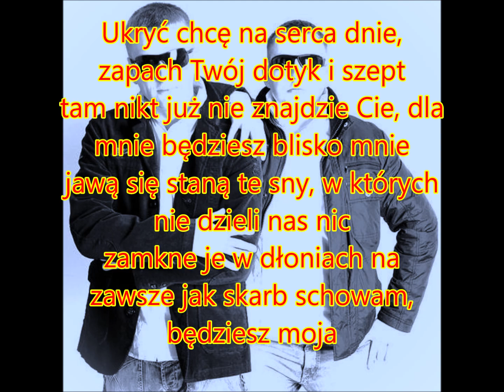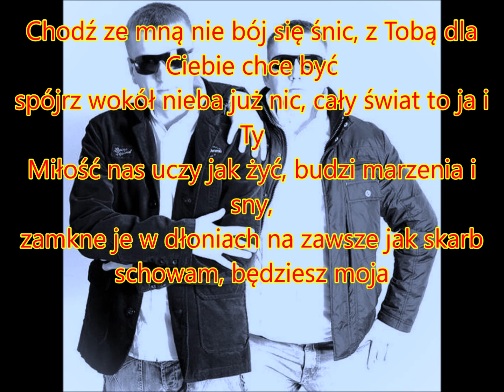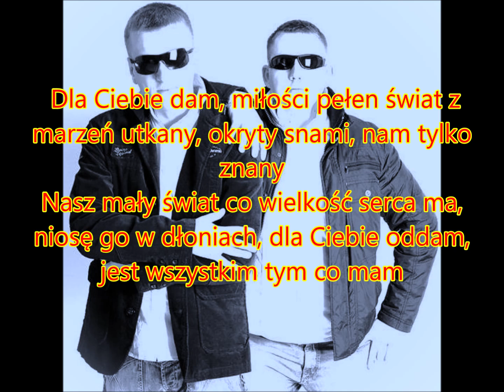Megam - Będziesz moja 2011